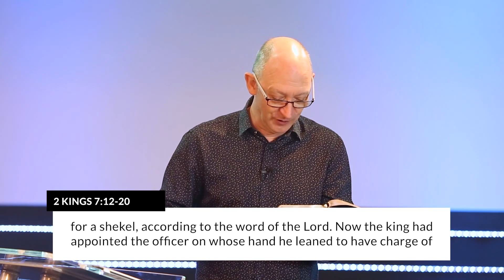Citygate Online - 7th March "The God of the Turnaround" | Citygate Church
Thank you for joining us for Citygate Church Online Service this Sunday morning. 07/03/2021

What's coming up today...
9.30AM Citygate KIDS Church.
10.00AM Citygate Online Service - worship experience with our Citygate team, and we continue the series 'Living for the Cause' with Ps Julian Melfi: week one of a two-part message "The God of the Turnaround".

New to Citygate? Come and say 'hi' in our Connect Lounge LIVE - on Zoom, this Sunday at 11am.

If you said 'yes' to Jesus today, or would like to ask any questions we would love to hear from you:

Citygate Church, Beckenham London.

Our message is simple; we desire that people from all walks of life, background and ethnicity come to Know God personally, Find Freedom in every area of life, Discover their specific Purpose and therefore Make a Difference in their world!

Special thanks to:
Community Kids! Pennsylvania
KidsSpring

Rectory Road, Beckenham BR3 1JA

We would love to hear your story and what God is doing in your life.